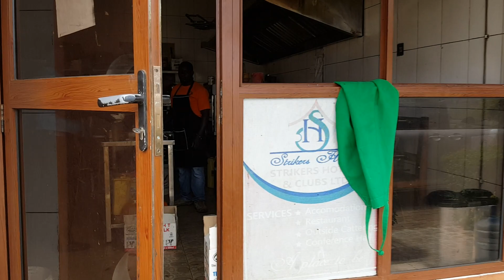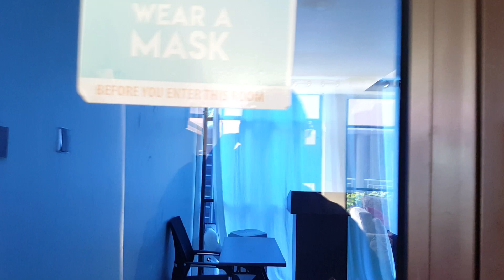Strikers Hotel Moroto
This is one of the projects Arch Techno Crafts has completed successfully and we LOOK forward to bigger projects for Hotels, School s' Hospitals and any other project kindly Contact us foor quality work and get value for your money